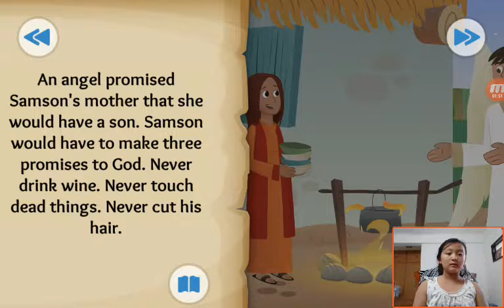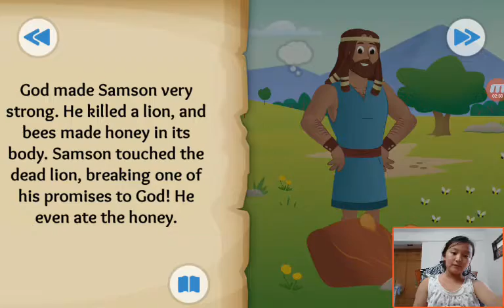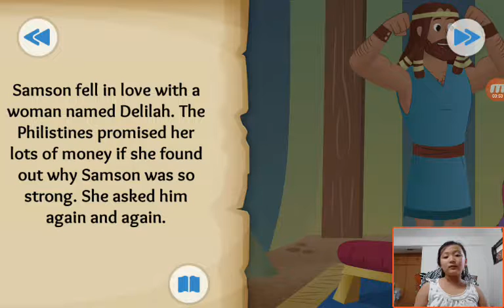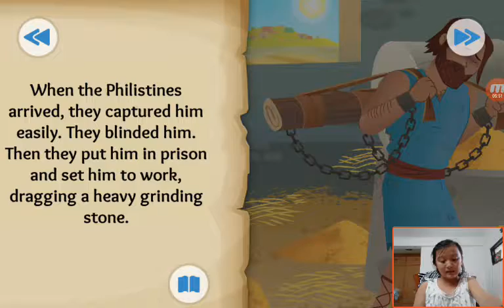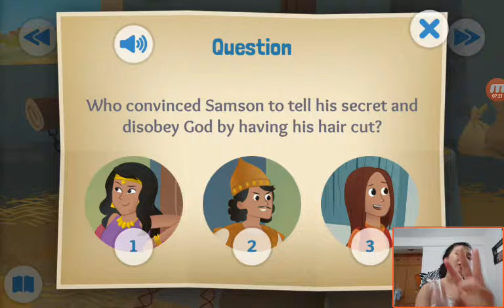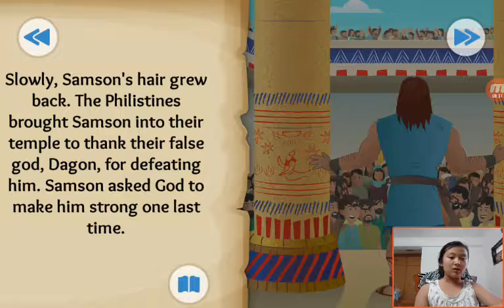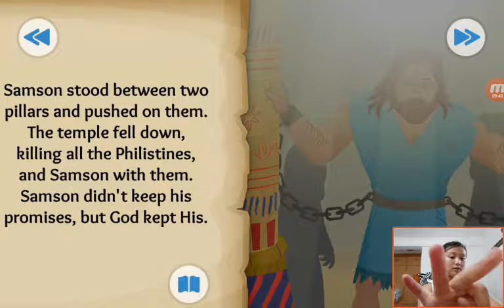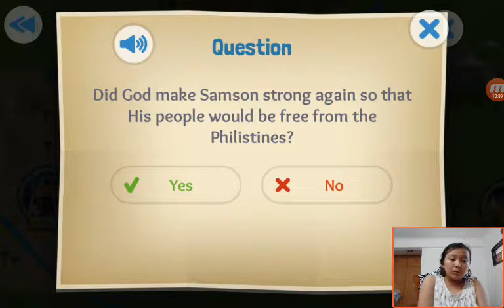‹Kids›Grace：Wonderful Bible Story‹성경이야기›– A Hairy Tale about Samson in Judges